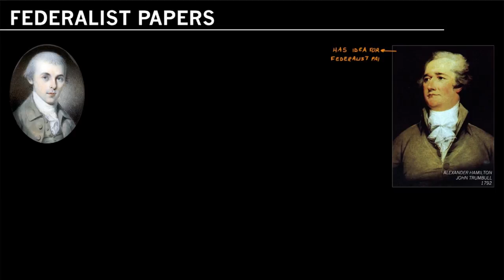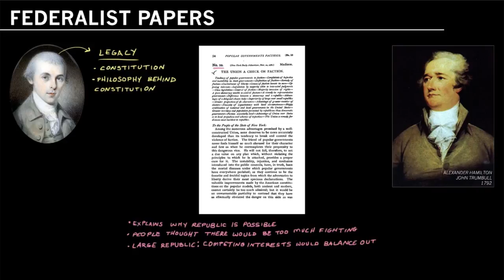James Madison and the Federalist Papers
Lynne Cheney, author of “James Madison: A Life Reconsidered” in conversation with Walter Isaacson of the Aspen Institute